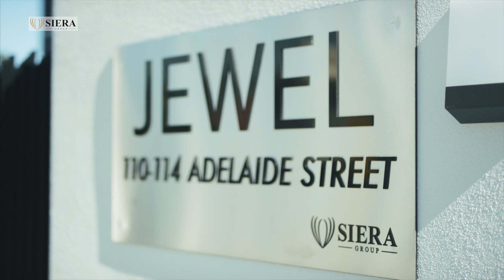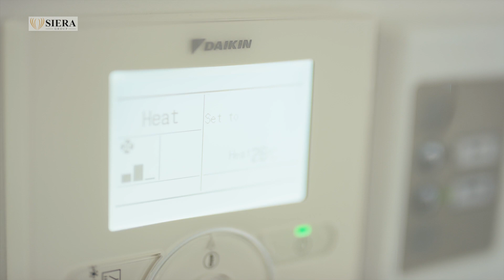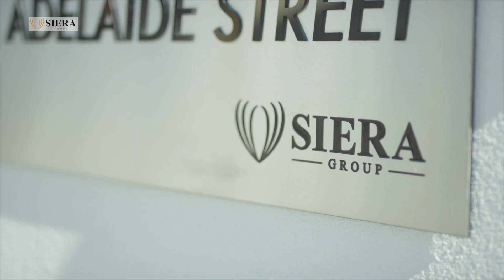Siera Group - Brisbane Luxury Property Townhouse Developments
From small developments through to large lifestyle precincts, we see our property developments as our chance to inspire and enrich the lives of residents and the wider community.